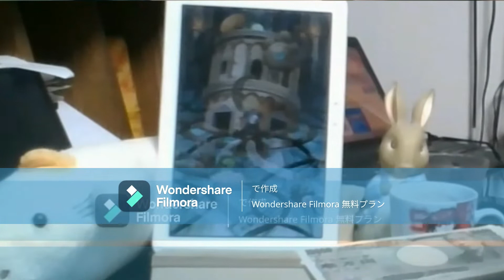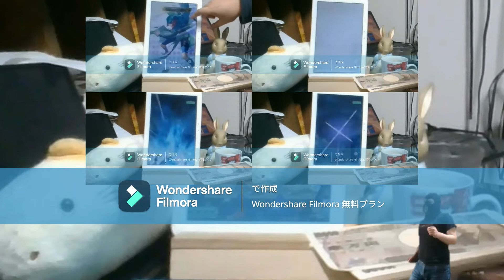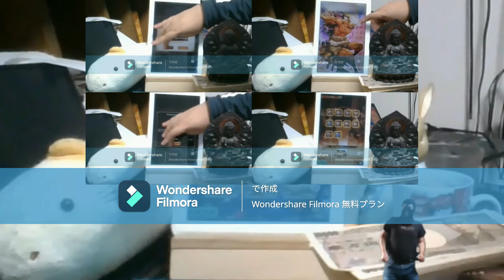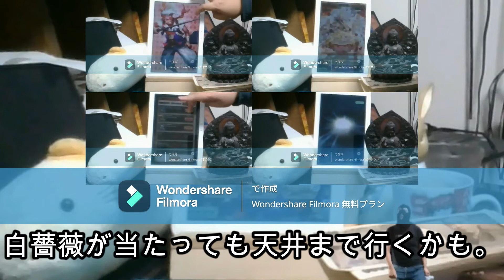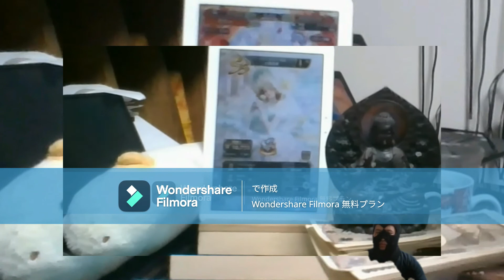【ロマサガRS無課金野郎】小剣アセルス絶対確保マンは剣白薔薇姫の確保も決めた【コンスタンツどうしよう】【聖徳太子方式】マイビデオ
アセルス絶対確保マンのワタシでしたが…。

ガチャ性能に関してはブログにもライトしてました。

ご一読いただければ。